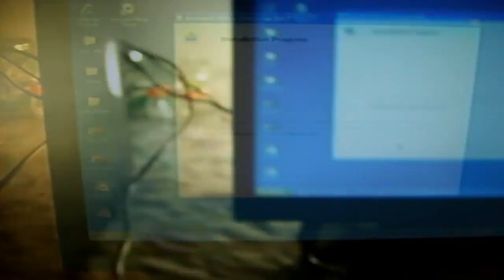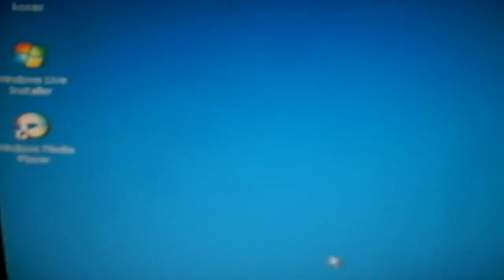$300 (Low) Budget Computer System [In Time of Recession...]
System Spec
P4 @ 2.8Ghz
896MB DDR 333
160GB HD
Linkworld mATX case (No PSU)
Logicsys 350w PSU mATX
Multimedia Keyboard - Optical Mouse
Speakers.
Lexmark Inkjet Printer
DVD-R 16x - CD-R/DVD Combo
Phillips 15" LCD Monitor
$300 Including Shipping
Windows XP Pro - Updated SP3 (Genuine)
MS Office 2007
Antivirus and 5 Movies
A low Budget PC in time of Recession...